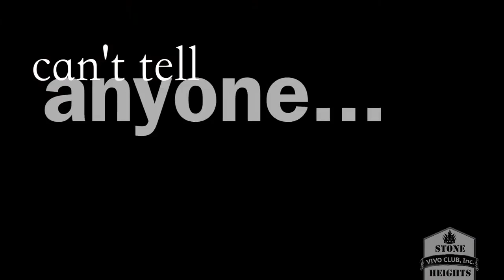Stone Heights VIVO Club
Welcome to Stone Heights | VIVO Club.
Located in The Heights community of Houston, Texas, Stone Heights VIVO Club is music and media conglomerate that provides complete music and video production, brand development and packaging, artist development, photo shoots and tour support for indie and mainstream artists. Stone Heights VIVO Club is spear-headed by music industry's dynamic husband and wife, rhythm section duo, Joshua & Cora Dunham.

632 E. 11th St.